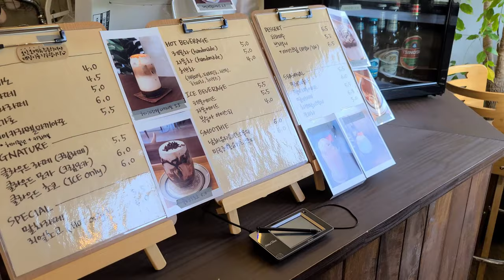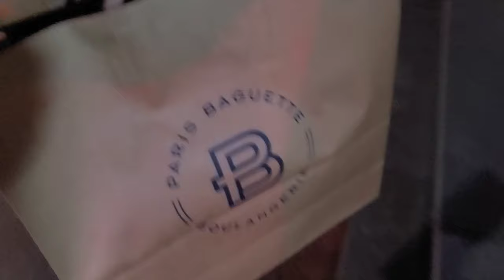【Korean bakery cafe vlog】 韓国人のおすすめベーカリーカフェ＆パン屋、パリスバケット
韓国ベーカリーカフェとパリスバケット、パン屋です。

It's a Korean bakery cafe in Cheonan and Paris baguette in Seosan, Korea

Google map
Mangun Gray (망운그레이)